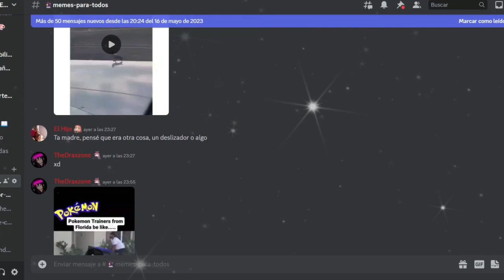RAID DE BARDOCK | Dragon Ball Xenoverse 2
Ey what a peks gente ¿Cómo están? Sean bienvenidos a otro video informativo de Dragon Ball Xenoverse 2, en esta ocasión con la novedad que está de regreso el evento de Raid de Bardock, espero que lo disfruten.

Recompensas:
250 Medallas TP
Super alma de Kale "Porque? puedes esquivarlo?"